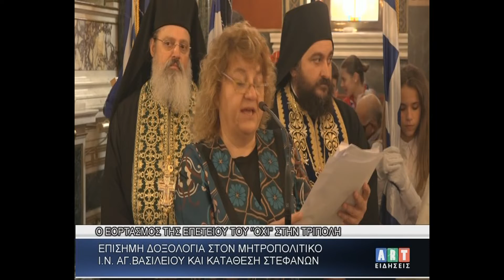Δοξολογία & κατάθεση στεφάνων για την Επέτειο του ''ΟΧΙ'' στην Τρίπολη